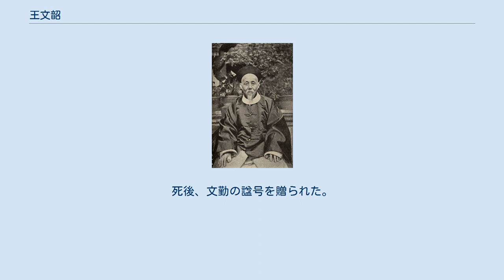王文韶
王文韶 王 文韶（おう ぶんしょう、Wang Wenshao、1830年 - 1908年）は、清末の官僚。
字は夔石、号は耕娯または賡虞、晩年は退圃と号した。
洋務運動を推進した。
浙江省仁和（現在の杭州市）出身。
 咸豊8年（1858年）、進士となり戸部主事の職を授かった。
後に郎中、湖北省安襄鄖荊道となる。
ここで才幹を左宗棠と李鴻章に認められ、湖北按察使に推薦され、さらに湖北布政使となった。
同治10年（1871年）には湖南巡撫代理となり、兵部侍郎や礼部侍郎を歴任、光緒15年（1889年）に雲貴総督となった。
 日清戦争後の光緒21年（1895年）に責任を問われ失脚した李鴻章の後任の直隷総督・北洋通商大臣となり、李鴻章の推進した洋務運動を継続した。
在任中に余剰兵力の整理、水師学堂・武備学堂の創設、水運輸送に関する弊害の除去、鉱山の開山、京漢鉄道の建設などの事業を行っている（ただし、李鴻章が作り上げた淮軍は胡燏棻が解散して定武軍に再編成した）。
また北洋大学堂・鉄路学堂・育才館・俄文館の設立を上奏して認められている。
光緒24年（1898年）に軍機大臣となり、戸部尚書・協弁大学士も兼ねた。
 光緒26年（1900年）、義和団の乱の際は外国を挑発することには反対の立場をとった。
北京陥落後には軍機大臣としてただ1人西太后・光緒帝ら帝室が西安に避難するのに随行したため体仁閣大学士に昇進した。
後に外務部会弁大臣・全権大臣・政務処大臣・督弁路砿大臣を歴任し、文淵閣大学士、武英殿大学士を授かっている。
死後、文勤の諡号を贈られた。
 著作には『王文勤公全集』『王文韶日記』などがある。